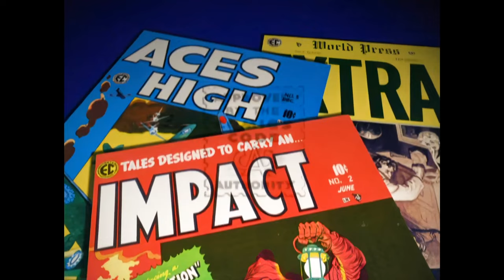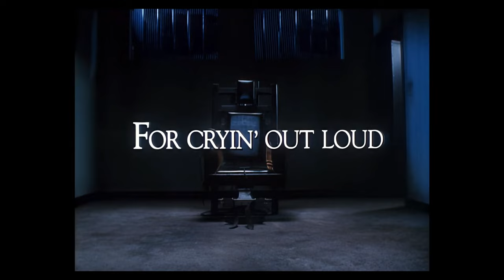Top 12 Favorite Episodes of Tales From The Crypt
A countdown of my favorite episodes of Tales From The Crypt.
This video is fan made and non-profit.
HBO
WARNER BROS. DISCOVERY
Nelvana
EC Comics